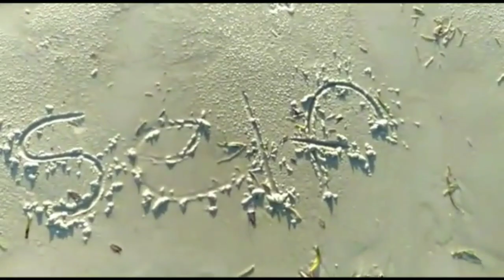I AM HEADED TO MOMBASA KENYA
This was a very crazy trip I had to go through a lot just to make it to Mombasa this trip was very rough..
     One Love! ❤